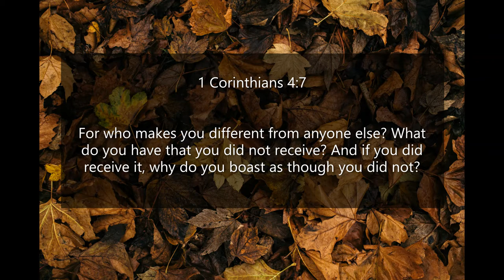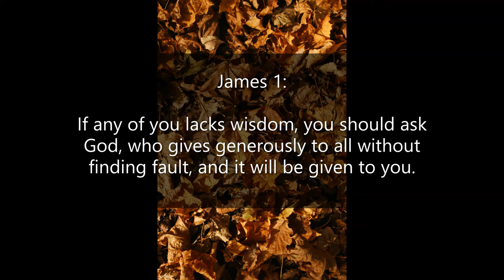Inspirational Quotes - About Ungrateful People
If you like Inspirational Quotes - About Ungrateful People video, please do not forget to hit the subscribe button and the bell icon to notify you, we are uploading new inspirational quotes every day.